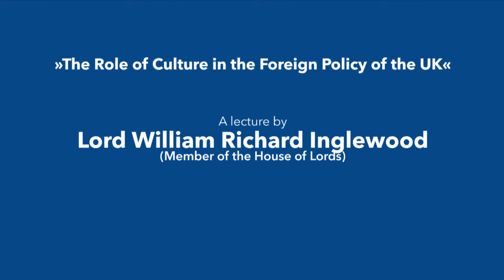Lord William Richard Inglewood, Member of the House of Lords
"The Role of Culture in the Foreign Policy of the UK"

A Lecture by Lord William Richard Inglewood, Member of the House of Lords

The International Symposium on Cultural Diplomacy in the UK
"Cultural Diplomacy throughout the Commonwealth on Nations: International Cooperation across Six Continents"
(London; July 10th - 12th, 2013)